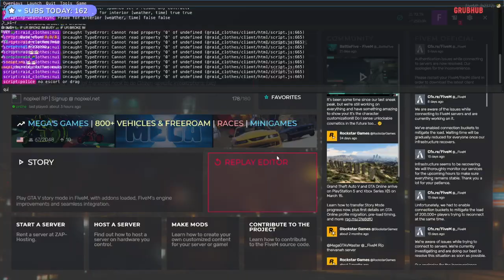MiKiKeiVod "Fuslie" (Part.2) APRIL FOOZE ON HER GRIND LET'S GOOO GTA RP NOPIXEL ^_^ 03|27|22